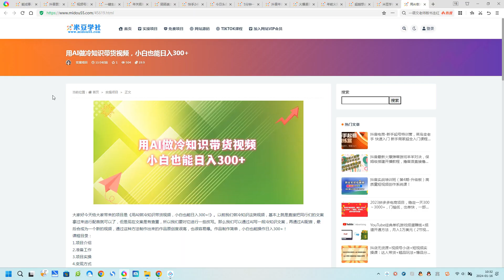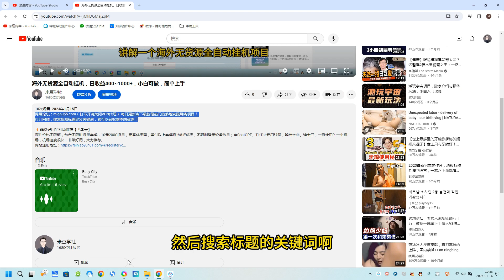用AI做冷知识带货视频，小白也能日入300+